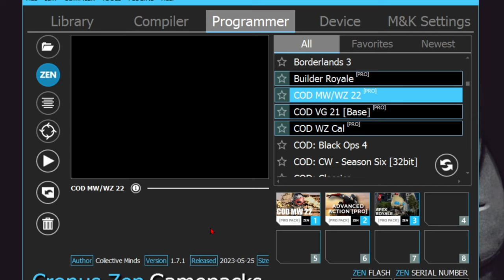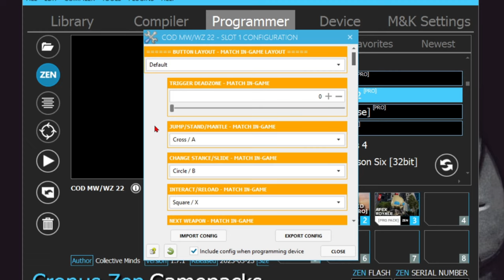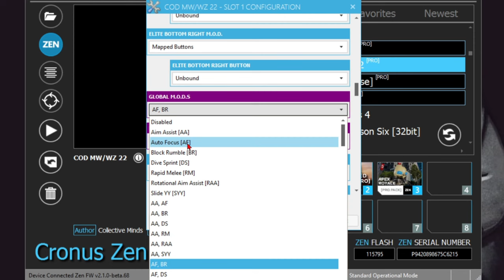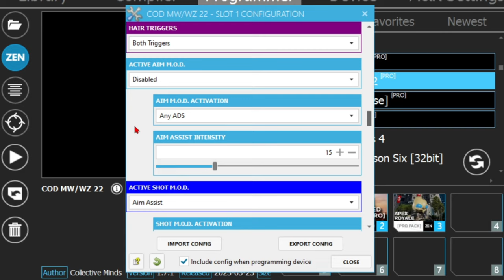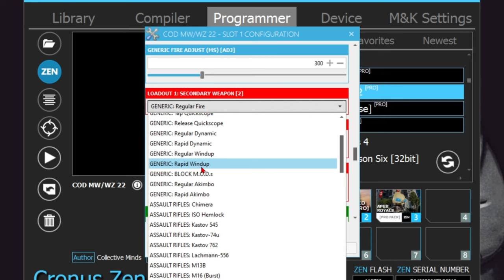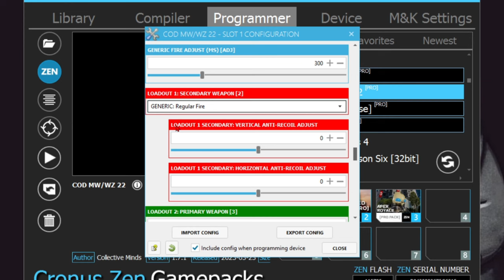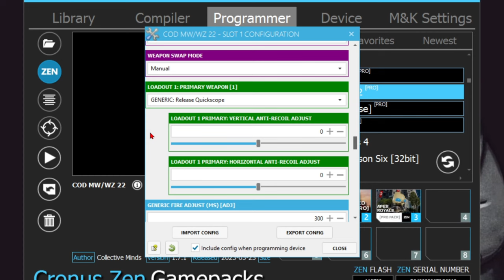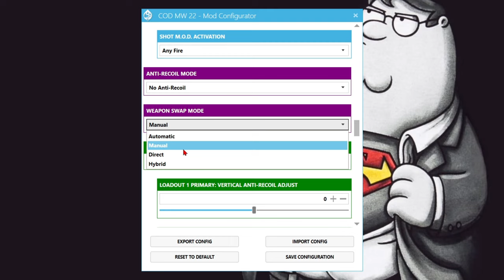BEST SNIPER SETTINGS FOR CRONUS ZEN AND STRIKE PACK ON MW2 AND WARZONE 2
or
USE CODE KEVOZILLA ⤵️

Controller Settings:
Sense: 6,6
Deadzone Min: .10
Deadzone Max: .99
Curve type: Standard